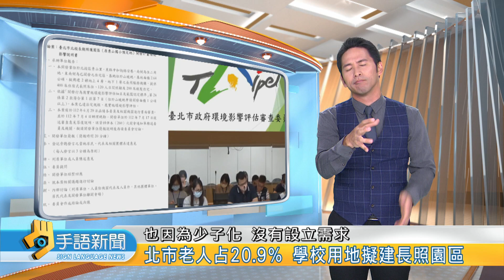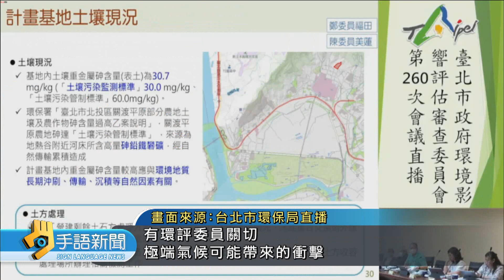北市老人占20.9% 學校用地擬建長照園區 | 20230728 公視手語新聞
台北市邁入超高齡社會，位於北投的秀山國小預定地，也因為少子化，沒有設立需求，因此衛生局打算要在這個地方興建"長照園區"。

🙌每週一到週五 早上8:00-8:30 歡迎收看